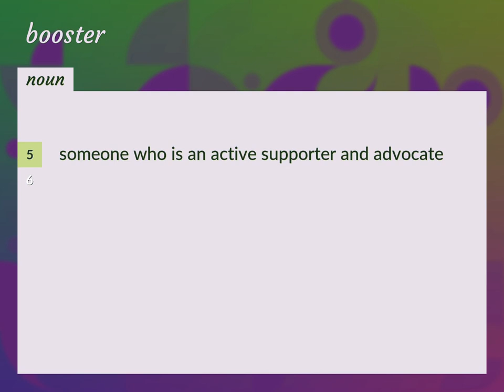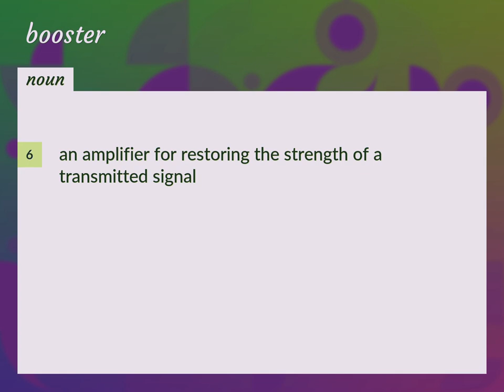Boosters | meaning of Boosters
What is BOOSTERS meaning?